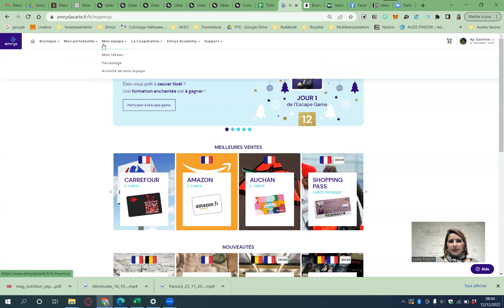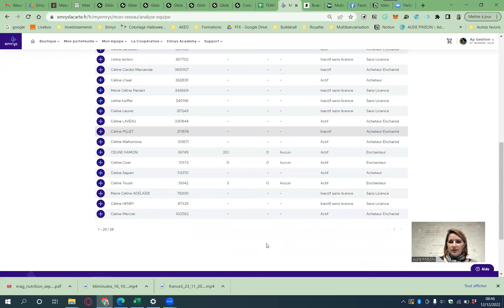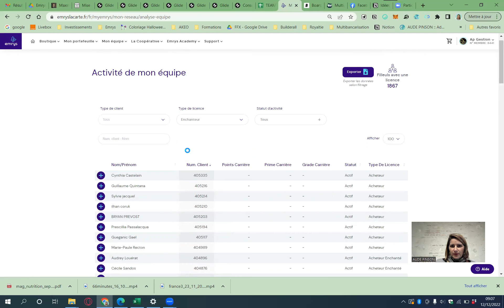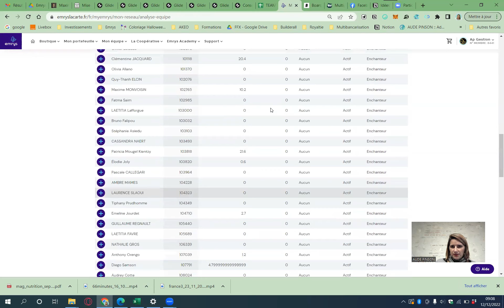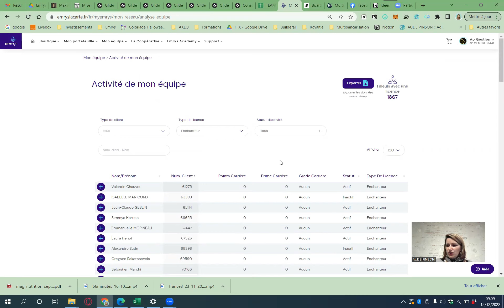#5.2 Comment retrouver la liste de son équipe Emrys?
●▬▬▬▬▬▬▬▬▬▬ REJOIGNEZ-MOI ICI ▬▬▬▬▬▬▬▬▬▬●
🚀 Profil Facebook : Aude Pinson 🚀

👆 Pour suivre mes actions et résultats en tous genres, rejoignez le groupe Telegram, j'y partage TOUT ce que je fais 👆

𝗜𝗻𝗳𝗼𝗿𝗺𝗮𝘁𝗶𝗼𝗻𝘀 𝗱𝗲 𝗯𝗮𝘀𝗲 :

𝘈𝘤𝘤𝘦𝘴𝘴𝘪𝘣𝘪𝘭𝘪𝘵𝘦 : 𝘍𝘳𝘢𝘯𝘤𝘦, 𝘉𝘦𝘭𝘨𝘪𝘲𝘶𝘦, 𝘋𝘙𝘖𝘔
𝘗𝘢𝘳𝘳𝘢𝘪𝘯𝘢𝘨𝘦 : 𝘖𝘶𝘪, 𝘮𝘢𝘪𝘴 𝘧𝘢𝘤𝘶𝘭𝘵𝘢𝘵𝘪𝘧 (𝘱𝘢𝘴 𝘥'𝘰𝘣𝘭𝘪𝘨𝘢𝘵𝘪𝘰𝘯)

ℹ️ Emrys la Carte est une coopérative qui propose à ses membres une carte de fidélité qui leur permet au fil des mois d’augmenter 📈 leur pouvoir d’achat.
Du fait de son statut juridique de coopérative, Emrys la Carte se situe dans l’Economie Sociale et Solidaire 🤝 (ESS) et véhicule des valeurs fortes de partage, de solidarité et de proximité 🤲.

Elle propose à ses membres de faire des achats 🛒🛍️ via des cartes cadeaux physiques 🎫 ou dématérialisées, des chèques cadeaux, ou encore via des sites marchands.
Directement ou indirectement, plus de 2000 grandes enseignes nationales 😳 sont partenaires de notre programme de fidélité.

🤩 Emrys la Carte a négocié des remises auprès de ses partenaires en leur achetant des cartes ou chèques « prépayés » en grande quantité, c'est un peu le Groupon de la carte cadeau.

🔄 A chaque fois qu’un membre fait un achat via Emrys, il reçoit des points fidélités (appelés Emrys Coins) au prorata de ses dépenses. Ces Emrys Coins sont collectées par la coopérative qui les place dans un pot commun : elles rentrent dans le plan fidélité du membre et sont mutualisées avec les points fidélité des autres membres.

Emrys les redistribue ensuite avec un bonus qui augmente 📈 au fil des mois.
➡️ Ainsi, au lieu d’être distribués tout de suite, vos points fidélité fructifient dans le Pot Commun et le décalage de redistribution dans le temps permet de distribuer plus et sur plusieurs niveaux.

Emrys crée un réseau gagnant pour tous en réunissant 3 types d’acteurs majeurs :
1️⃣ les consommateurs en recherche de pouvoir d’achat
2️⃣ les entreprises en recherche de nouveaux clients
3️⃣ et des associations en recherche de soutien.

👉 LA FOLIE, C'EST DE SE COMPORTER DE LA MEME MANIERE ET S'ATTENDRE A UN RESULTAT DIFFERENT!  Albert Einstein 👈

●▬▬▬▬▬▬▬▬▬▬▬ QUI SUIS-JE...? ▬▬▬▬▬▬▬▬▬▬●
Qui suis-je?
Mompreneuse de 3 enfants 👦👦👧.

Il y a 5 ans, j'ai monté ma structure de consulting en gestion 🔢 pour aider PME et TPE à s'organiser et à mieux gérer (tableaux de bord, procédures...) mais également pour accompagner les particuliers qui souhaitent prendre soin de leurs finances.

Ma mission aujourd'hui est de partager avec le plus grand nombre diverses solutions pour améliorer le quotidien, financier mais pas que...
Je ne suis pas conseillère financière, je partage simplement ce que je fais chaque jour, dans le but d'éveiller votre curiosité et vous donner les clés de votre autonomie 🗝️💡🤩

🎁●▬▬▬▬▬▬▬▬▬▬ 🎁BONUS🎁 ▬▬▬▬▬▬▬▬▬▬●🎁
Je distribue régulièrement de petits cadeaux. Contactez-moi en privé si une opération cadeau est en cours.

** Avertissement **

Ce programme mérite une discussion en privé. Vous en saurez plus, vous saurez si il peut vous convenir. Et vous pourrez poser toutes vos questions. Contactez-moi en privé, je saurais vous conseiller en fonction de vos habitudes.